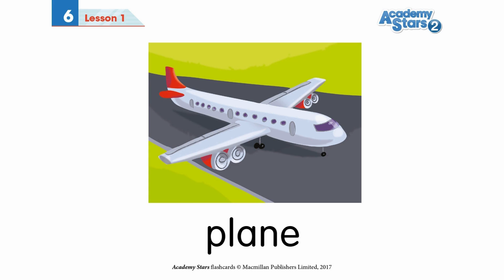G3 WEEK 23 ACADEMY STAR 2